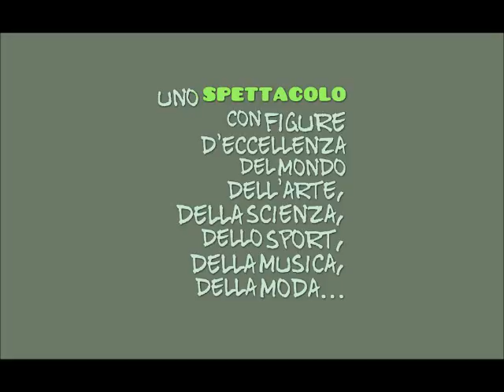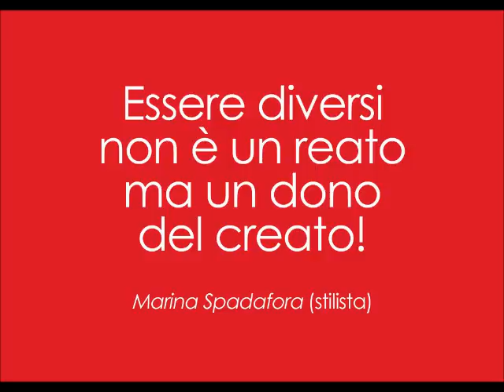Make the difference. Create your future!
Un progetto educativo rivolto a bambini e adolescenti per valorizzare le singole attitudini e capacità, realizzare i propri talenti e sviluppare interessi non ancora espressi.